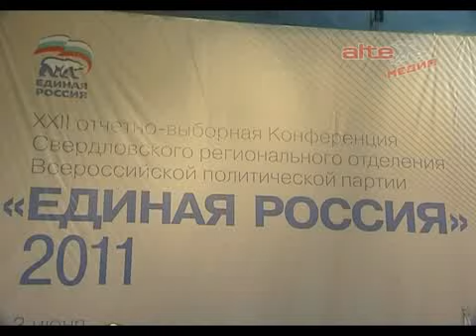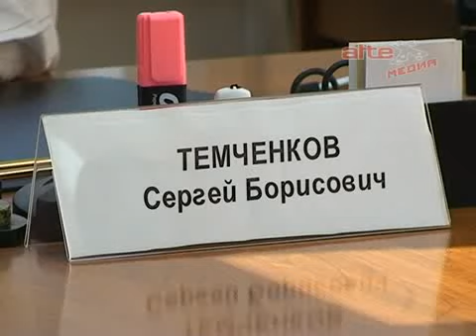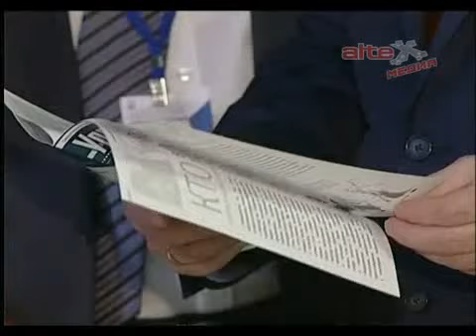Областная конференция ЕР